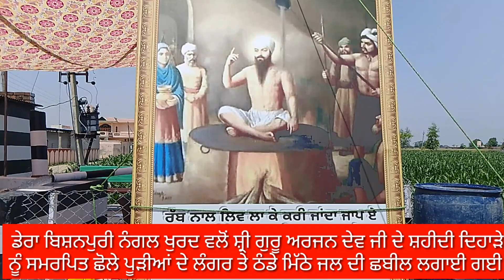ਨੰਗਲ ਖੁਰਦ ਵਿਖੇ ਗੁਰੂ ਅਰਜਨ ਦੇਵ ਜੀ ਦੇ ਸ਼ਹੀਦੀ ਦਿਹਾੜੇ ਨੂੰ ਸਮਰਪਿਤ ਛੋਲੇ ਪੂੜੀਆਂ ਦੇ ਲੰਗਰ ਤੇ ਛਬੀਲ ਲਗਾਈ ਗਈ